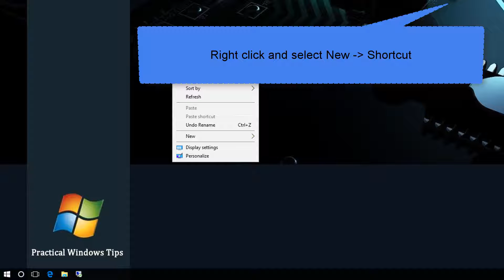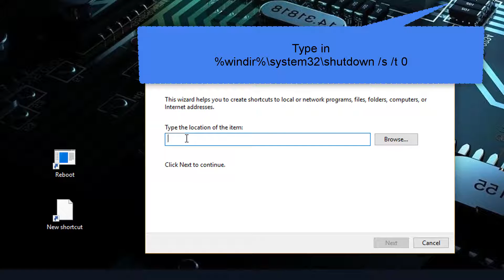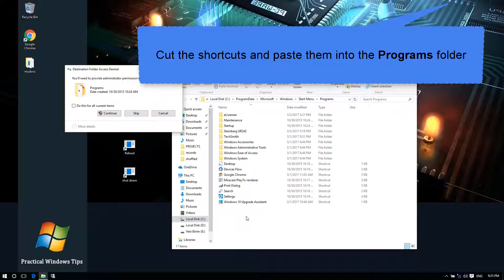How to use Cortana to reboot or shut down Windows 10 hands-free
With a simple trick you can simply Reboot or Shut down your Windows 10 hands-free by using Microsoft Personal Assistant Cortana available in Windows 10.